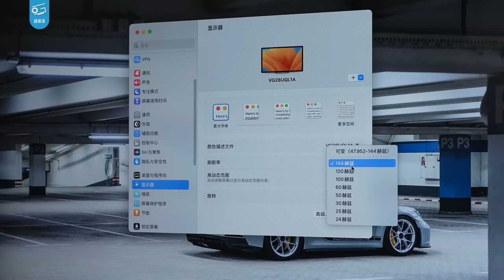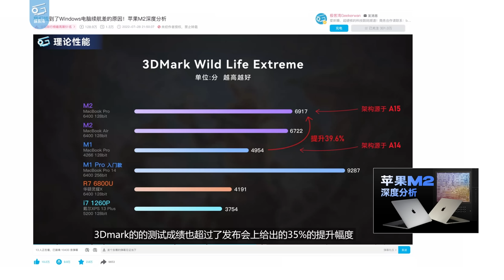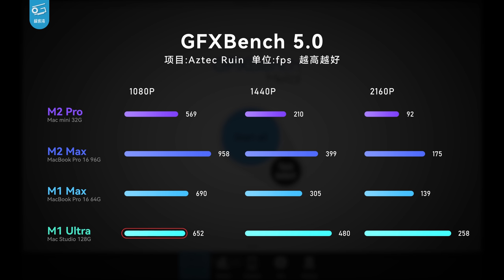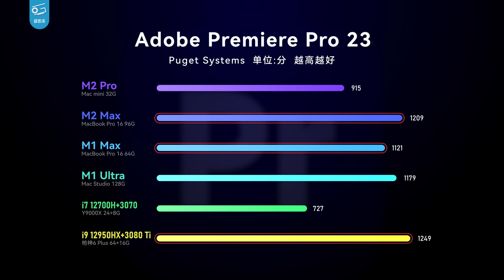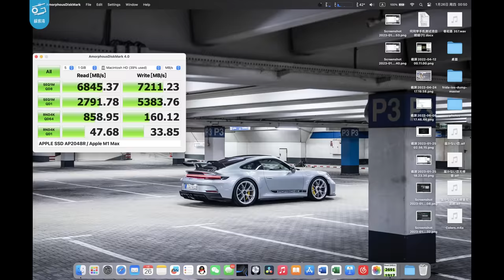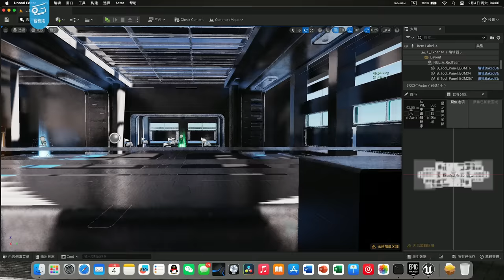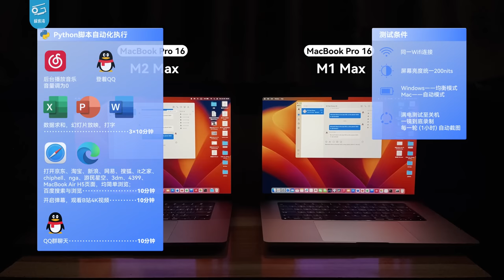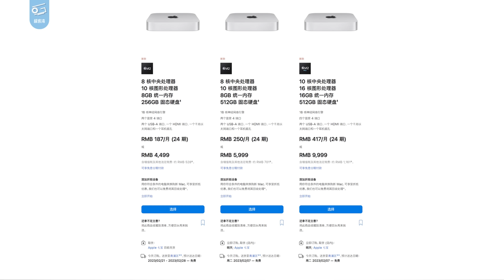苹果M2 Pro/Max深度评测：旧身体里的新灵魂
过年前，苹果低调发布的Mac新品搭载了M2 Pro和M2 Max处理器，那么它们的表现如何呢？我们测试了各种场景下的性能，来看看它到底够不够强。